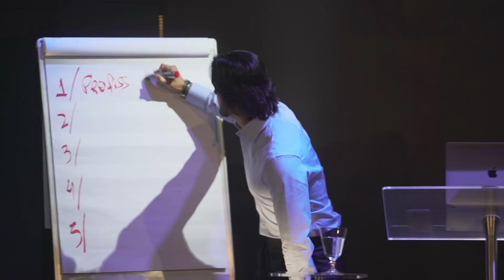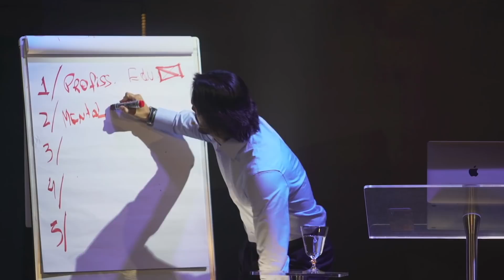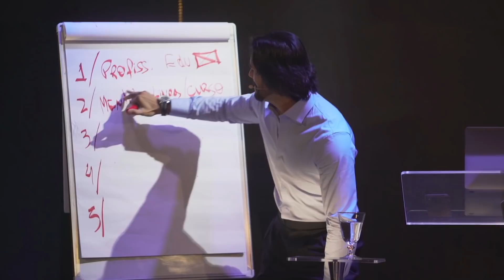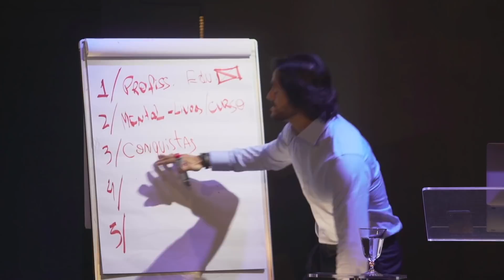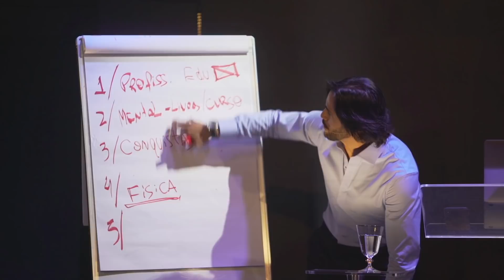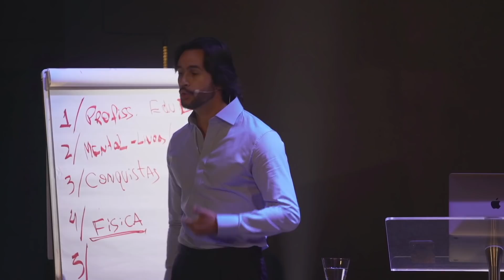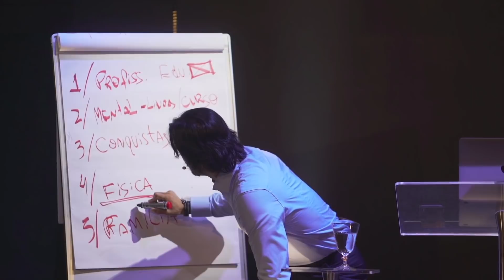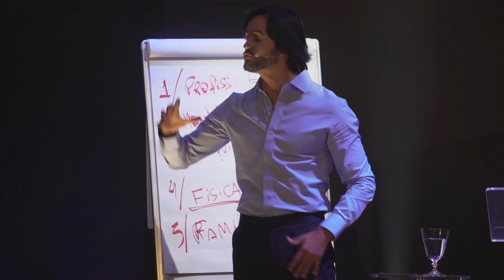TRANSFORME SEU 2022 COM ESSE HÁBITO - PYERO TAVOLAZZI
💬 Deixe suas perguntas nos comentários!